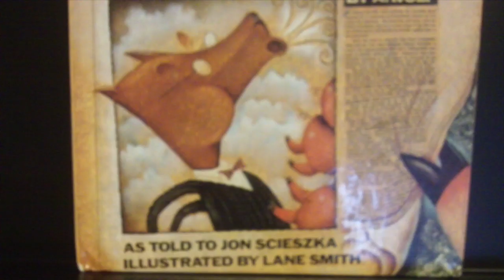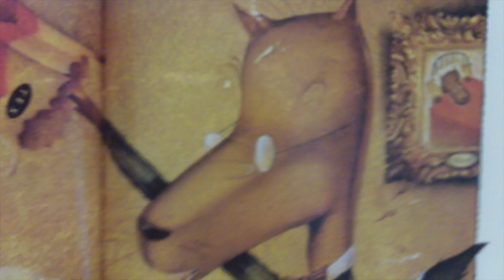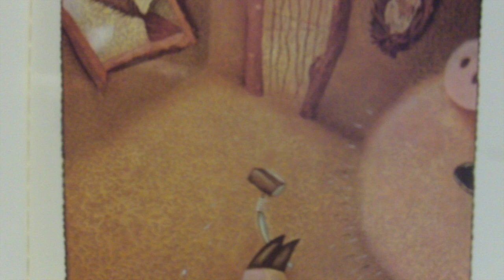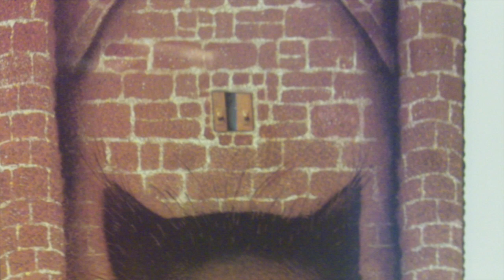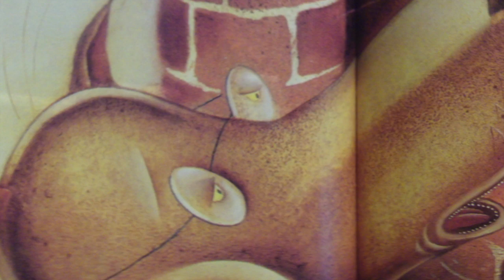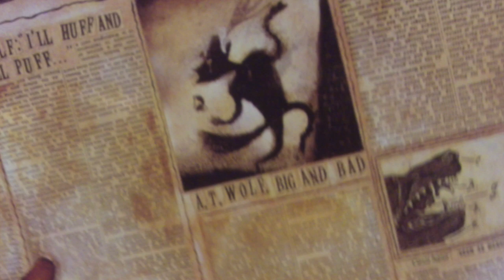THE TRUE STORY OF THE 3 LITTLE PIGS! BY A. WOLF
Join us for "THE TRUE STORY OF THE 3 LITTLE PIGS! BY A. WOLF" written by Jon Scieszka and read by Jim Allen Jackson